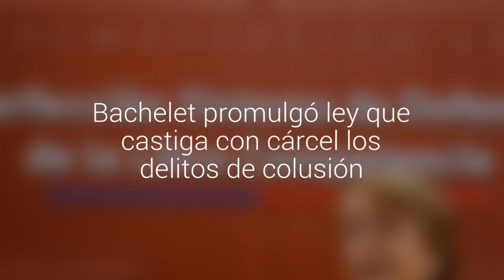Bachelet promulgó ley que castiga con cárcel los delitos de colusión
Iniciativa otorga penas de entre tres y diez años para quienes infrinjan la normativa, asegurando un año de presidio efectivo.